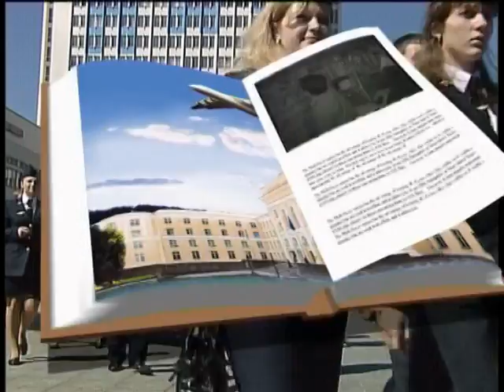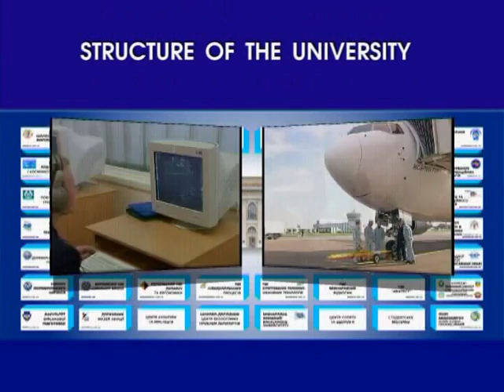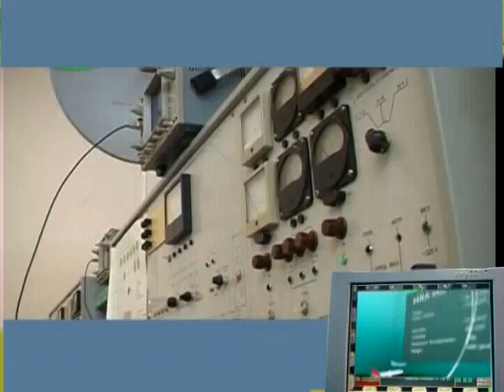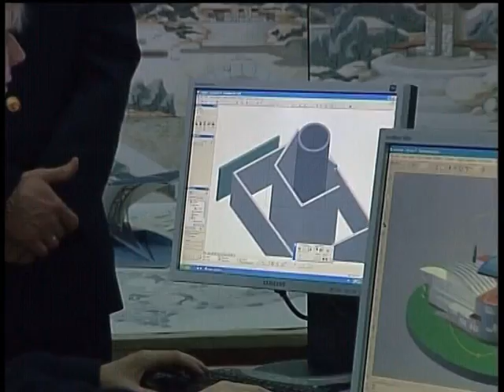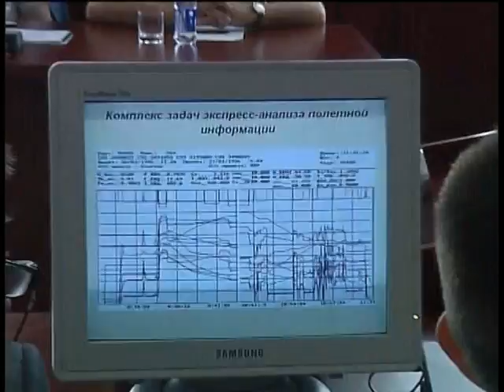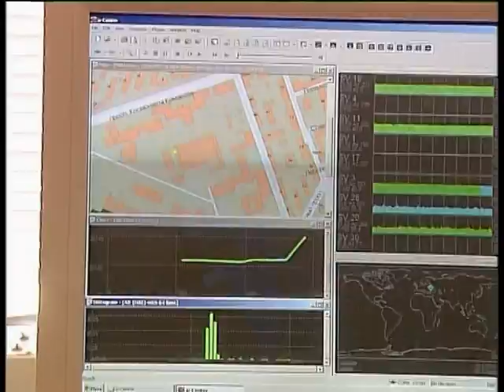National Aviation University at Kiyev, Ukraine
Impressive film about NAU university at Ukraine.

From Wikipedia:

National Aviation University (Ukrainian: Національний авіаційний університет) is a university located in Kiev (Kyiv), Ukraine. It starts its history in 1933 when on the basis of Mechanical department of Kyiv Polytechnic Institute was founded Kyiv Aviation Institute. The structure of the University consists of 16 institutes, 2 separate faculties, 3 lyceums, 6 colleges, 12 research institutes including their subdivisions and 8 departments. The university has its own Center for Culture and arts, a medical center, a library, and a museum of aviation. It runs a newspaper, Aviator, and a Yacht Club.[

Main historical dates
1898 - Mechanical department of Kyiv Polytechnic Institute
1933 - Kyiv Aviation Institute
1947 - Kyiv Institute of Civil Air Fleet
1965 - Kyiv Institute of Civil Aviation Engineers
1994 - Kyiv International University of Civil Aviation
2000 - National Aviation University[1]
[edit] Overview
The history of National Aviation University dates back to August, 1933. During the years of functioning National Aviation University prepared thousands of experts which work in Ukraine and almost 90 countries of the world. It became the leading institution for training specialists in civil aviation. Some of the alumni are notable industry organizers, scientists, state and military figures. They head educational institutions, air companies, design bureaus, factories, organizations and services within different departments. The university has powerful scientific schools in the fields of mechanics, management, electronics, materials science, electrical engineering, computer science and computer facilities. Academic activities are performed by a highly skilled scientific and pedagogical team, including 23 academicians, corresponding members of the Academy of Science of Ukraine, 280 doctors of sciences, professors, 830 candidates of sciences and senior lecturers, 54 honored people in science and engineering of Ukraine and winners of State prizes.[2]

[edit] International activities of the University
The University has joined the Bologna Convention that makes it possible for students to get diplomas of international standard and improve students mobility. The University professors and students have international research collaborations with universities in Spain, Great Britain, Germany, the Netherlands, France, South Korea and other countries. The University is also in cooperation with the International Civil Aviation Organization (ICAO). Two ICAO European Regional Training Centers are successfully functioning for aviation personnel training and upgrading.[2]